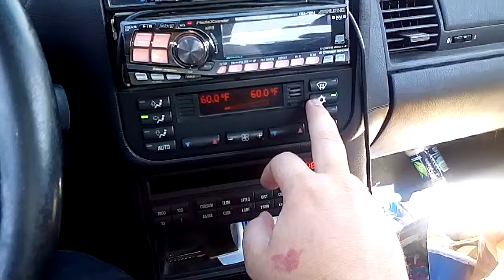E36 m3 rattle v2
What's this noise?